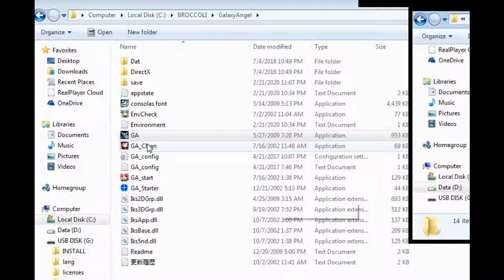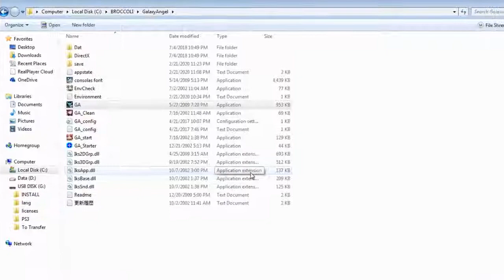ZDC GA ギャラクシーエンジェル En Patch HD Forte Route 03 Cost and Trust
Blinded by his with his focus on the small lady that could give it to him. It' was only a matter of time before he lost something in his mad advance of what he lost as well as what he believes he should do for the good of his country.